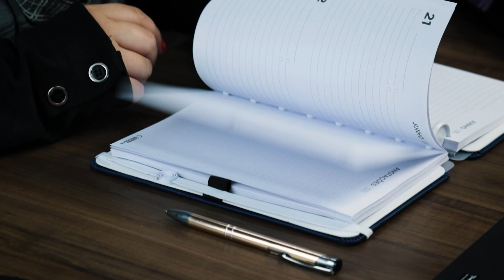Lançamento: AGENDA INTELIGENTE | A Solução para Tudo! 📘💡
A NOVIDADE que será sua aliada no dia - a - dia!💜

Se você é uma pessoa que ama organização, a NOVA AGENDA INTELIGENTE é a ferramenta IDEAL para você!. Ao usar-la você pode otimizar o seu tempo para compromissos importantes e ainda tirar um tempinho para atividades pessoais, como exercícios físicos, hobbies e momentos de lazer.

Nossa nova versão nas cores AZUL PASTEL e DARK BLUE  podem ser usadas em qualquer época do ano.  Suas folhas são pautadas para ter mais liberdade na sua organização e evitar desperdício, também não são datadas e podem ser reposicionadas de acordo com a sua necessidade!📆

✅Sistema Reposicionável
✅Oferece maior praticidade e organização
✅Contém folhas de adesivos para personalização
✅Produto SUSTENTÁVEL
✅Acabamento PREMIUM

💜  Afinal, caderno inteligente, só Caderno Inteligente. O original do  🇧🇷